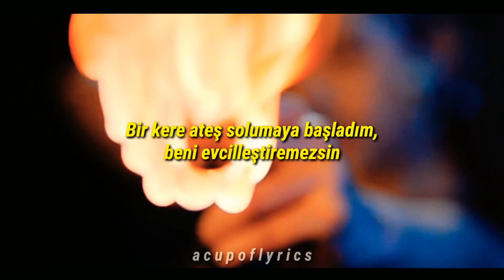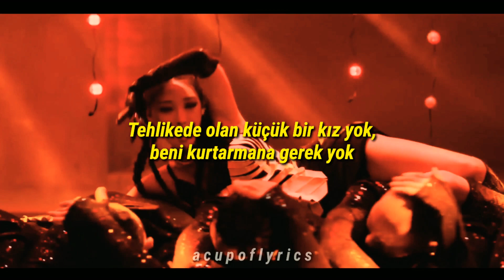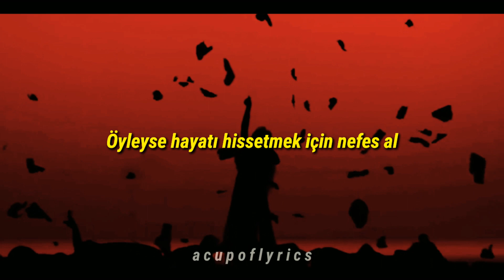AVA MAX - KİNGS & QUEENS || KPOP QUEENS || TÜRKÇE ÇEVİRİ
Merhabalar, yeni editimi umarım beğenirsiniz 😊💕 Düşüncelerinizi yorumlarda belirseniz çok sevinirim 😊💕